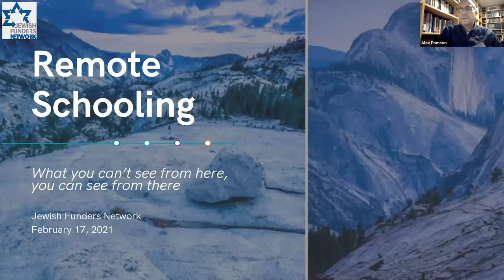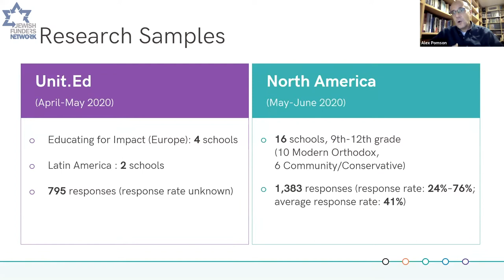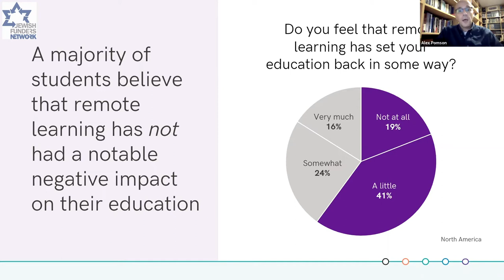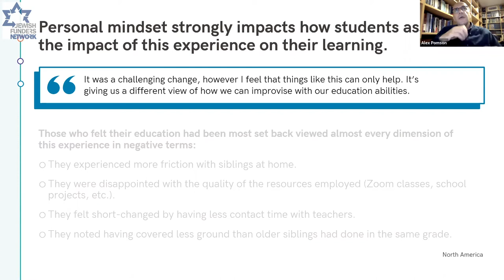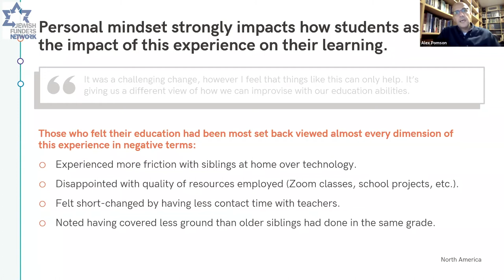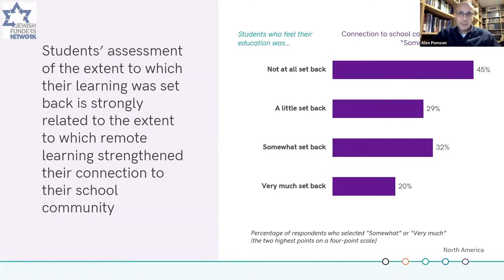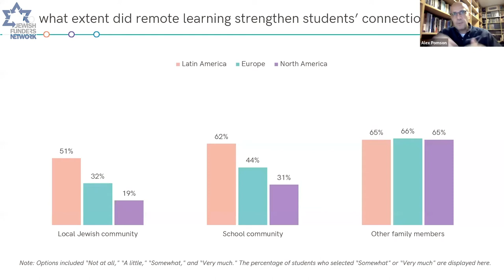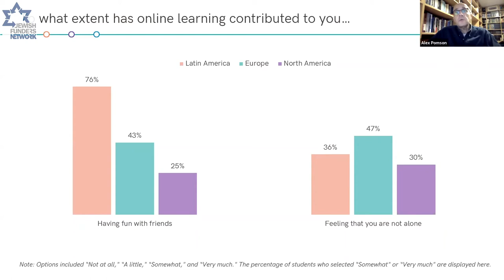Remote Learning & Engagement Series: Research of Consequence for the Funder Community (2/17/21)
This is the third in a three-part series on Remote Learning and Engagement.

Since March 2020, there have been very few educational interventions and initiatives that have not had to pivot to the virtual delivery of services and programs. While some institutions have expanded already existing capacities, others have had to radically reimagine their educational practices and business models. In some cases, this has uncovered ways of reaching never-previously-imagined audiences.

This three-part series explores funder considerations and expectations when supporting such adaptations, program provider aspirations, and research data about what has transpired.

In this session on Jewish education, we explore how day schools have been especially nimble in adapting to the provision of schooling from home and we share findings from an international study on how students have experienced this change.

Speakers:

Rachel Mohl Abrahams
Senior Advisor for Education Grants and Programs
Mayberg Foundation

Marc Wolf
Vice President, Program Strategy and Impact
Prizmah, Center for Jewish Day Schools

Alex Pomson
Principal and Managing Director
Rosov Consulting